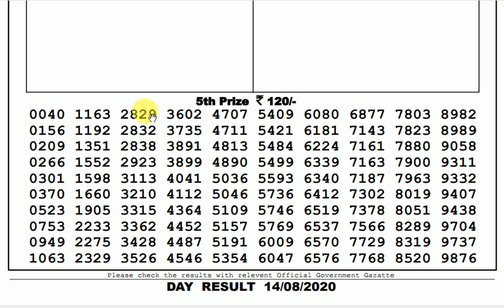Lottery Live I Lottery Results I Sombad Lottery 11.55am 04.00pm 08.00pm gdn